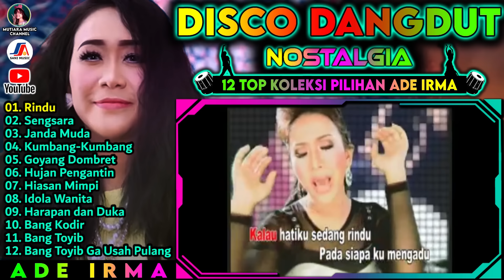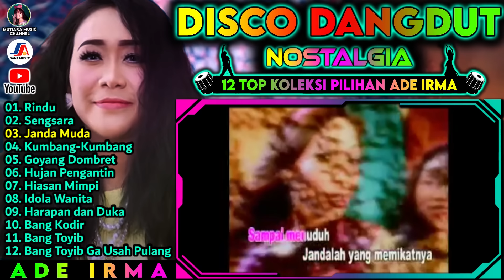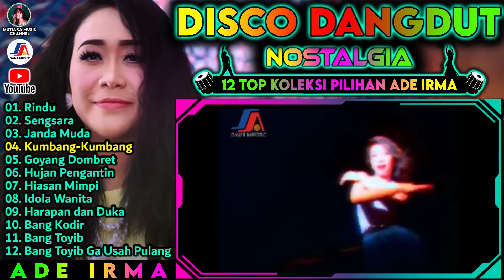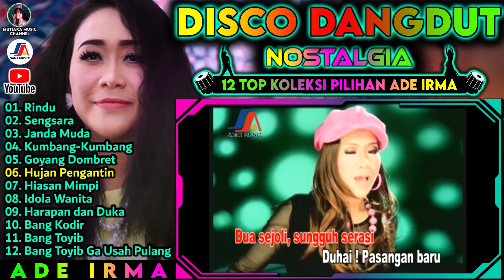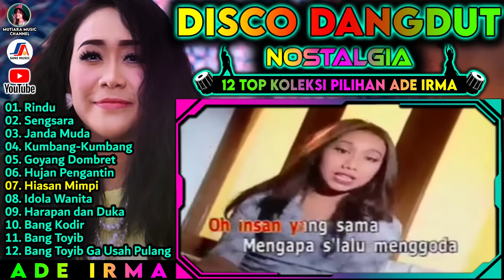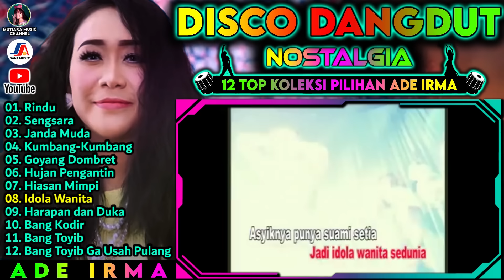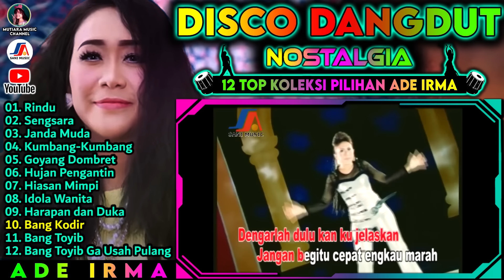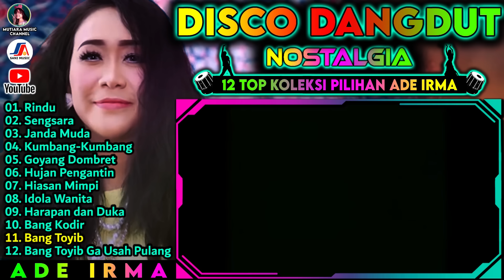Ade Irma Full Album || 12 Lagu Koleksi Disco Dangdut Pilihan Terbaik Ade Irma || Rindu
Judul :
01. Rindu
02. Sengsara
03. Janda Muda
04. Kumbang-Kumbang
05. Goyang Dombret
06. Hujan Pengantin
07. Hiasan Mimpi
08. Idola Wanita
09. Harapan dan Duka
10. Bang Kodir
11. Bang Toyib
12. Bang Toyib Ga Usah Pulang

✔️SHARE  ya temen-temen..
► Semoga Terhibur dan Harimu Menyenangkan..!!